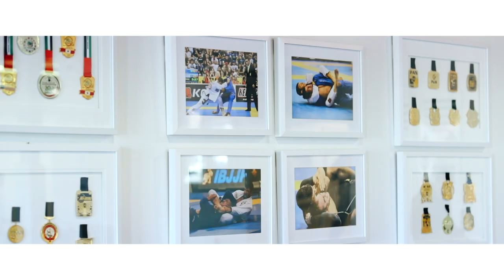Claudia Do Val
Claudia Doval is the #1 ranked Gi & No-Gi grappler in Brazilian Jiu Jitsu. I was able to get a brief interview with her while at Lucas Lepri Headquarters in Charlotte, NC.

She is a Brazilian jiu jitsu black belt under Ricardo De La Riva, being one of the top representatives of the DLR Association in the sport’s international circuit. Doval is also one of the rare cases in BJJ of someone who did not compete extensively while climbing the ranks of this martial art, but still conquered her space as one of the top grapplers of her generation.

@Ryan Smith Films